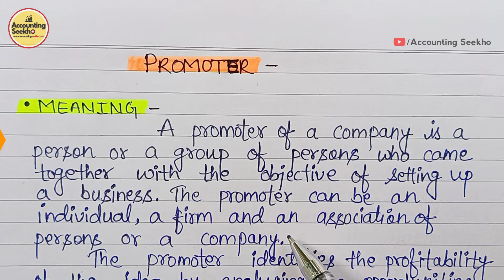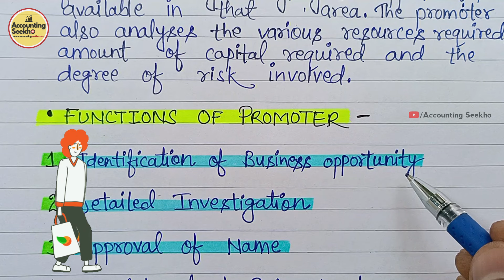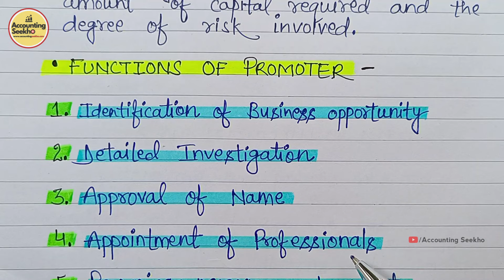Who is a Promoter? | Functions of Promoter | Business Organisation | In Hindi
Business Organisation की Handwritten PDF Notes download करने के लिए नीचे दिए गए link पर click करें। 👇